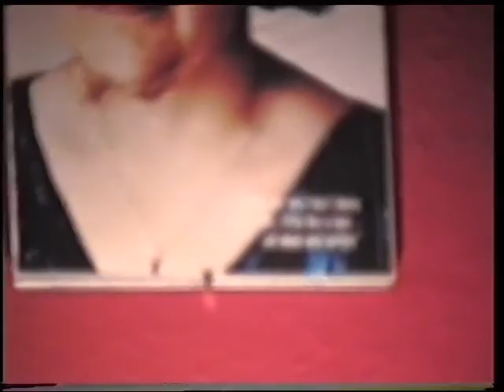Blood Brothers 'West End Cares' Caberet 1998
Featuring Lyn Paul, Andy Snowden, Mark Hutchinson, Sarah Hay, Tony Mcilroy, Louise Russel, Louise Faulkner, David Bingham, Michael Bernardin, Gary Brookfield, Ed Reynolds, Glen Muscroft, Nick Pentelow,